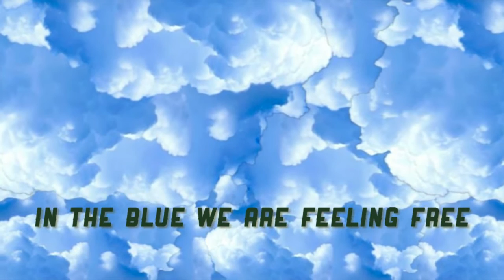Kyle Andrews - The Way To Wonder (Lyric Video)